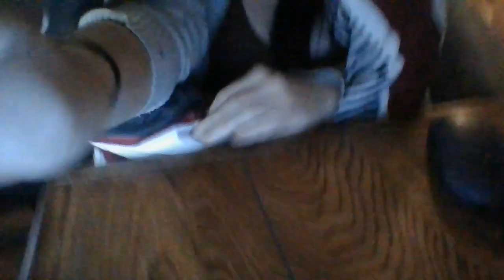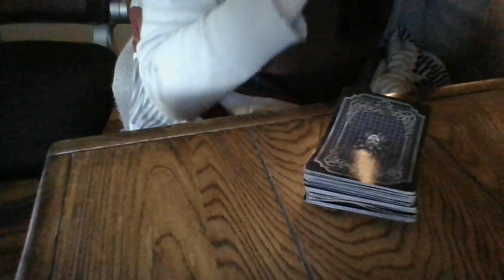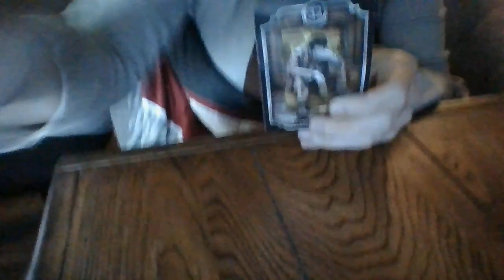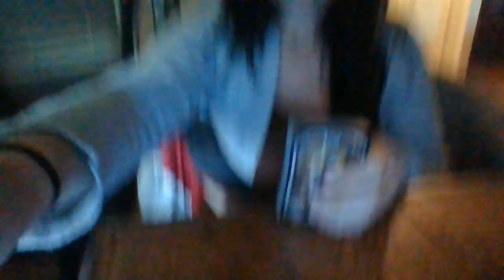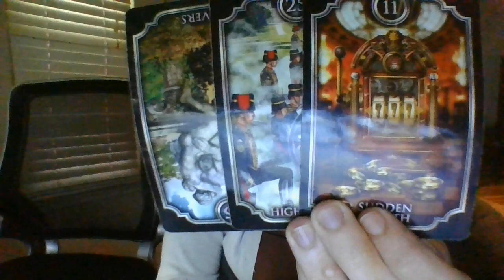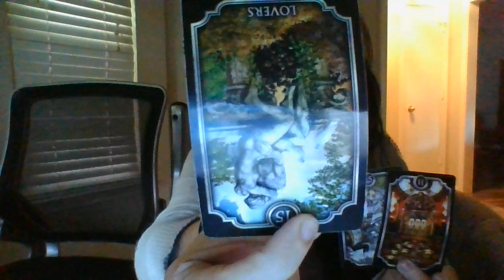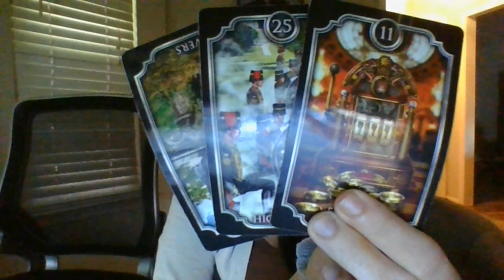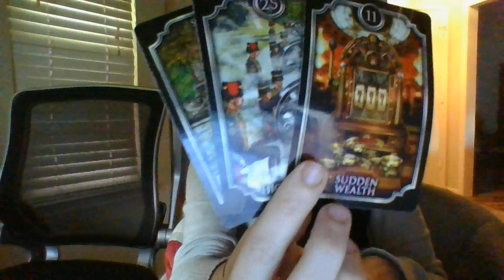ALOWVIBINGAIRSIGNPUTAFEMINAFALSEMARRIAGEFORMONEY.HEISABOUTTOPASSAWAY.YOUAREABOUTTOBECOMEAWEALTHYWOMA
Gifts: 13905 Creely Drive SW HSV, AL 35803